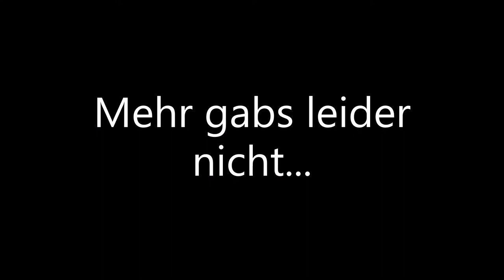Dieses Video Wurde NIE VERÖFFENDLICHT